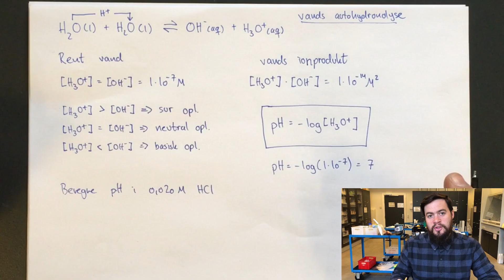pH begrebet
I denne video får du forklaret:
2:23 Hvad er vands ionprodukt
5:59 Hvordan er pH defineret
7:07 Hvordan beregner man pH-værdien er af opløsning